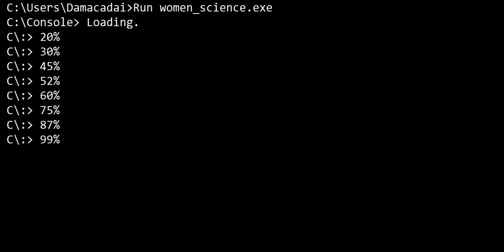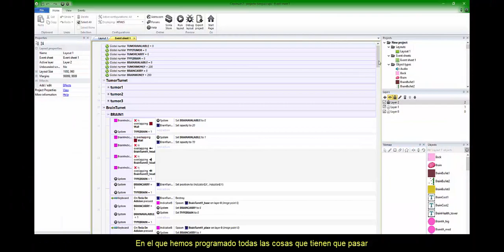Women In Science Videojuego contra el cáncer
Los alumnos de 1º de bachillerato Mario, David, Aidam, Carlos y Daniel se decantaron también por María Blasco y tuvieron la genial idea de hacer un videojuego en el que se lucha contra el cáncer. En este video explican cómo lo hicieron y cómo se juega. Impresiona la cantidad de líneas de código que tuvieron que hacer. Fue otro de los trabajos finalistas en mi colegio.